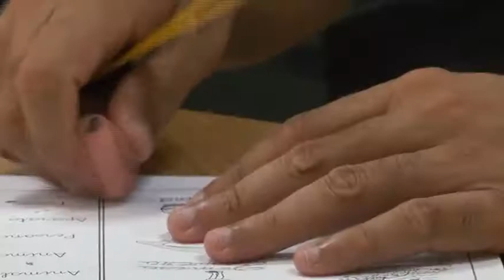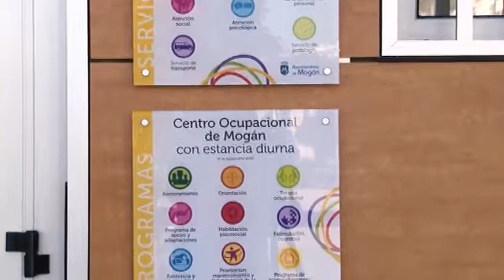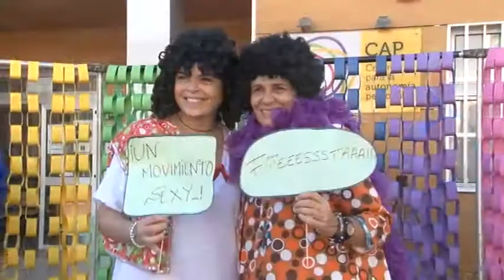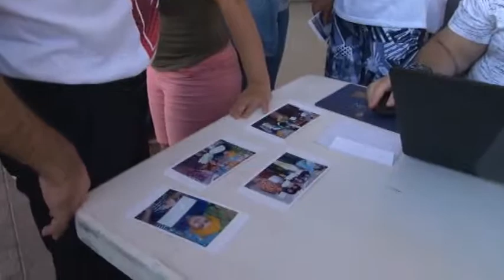171201 REPORTAJE DIA DE LA DISCAPACIDAD